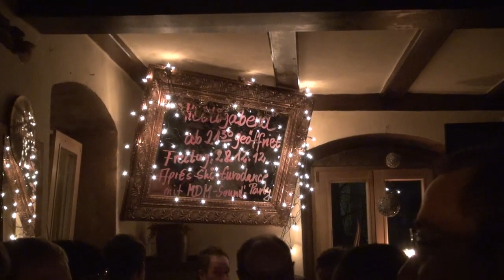Nachtleben an Weihnachten in Dahn Pfalz Denkmal 2012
Ein etwas mehr als 8min Clip in der Zeit von 23:00 - 23:20 in Dahn Bereich Denkmal und Central (ehem. Cafe Miller).
So was gab es früher nicht, daß man sich an Weihnachten ausserhalb der Familie trifft.
Ein Kurzbesuch am Denkmal sowie im Denk Mal (ehemals Debüt) zeigt daß schon ein wenig los ist. Vermute daß dies sich noch steigert. Der Autoverkehr lag daran, daß die Christmesse um 23:15Uhr zu Ende war.
Früher war jeden Tag am Denkmal sowie am Bru..bunker im was los. Ob in der Mittagspause oder nach Feierabend bis tief in die Nacht war hier reges Treiben. Und an Weihnachten war hier überhaupt nichts.